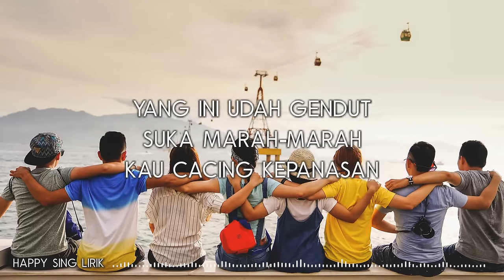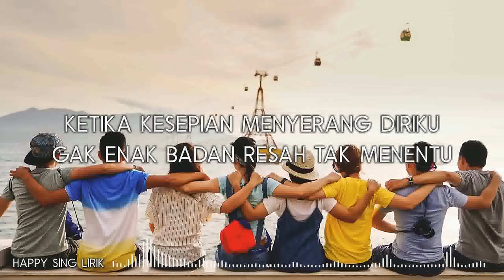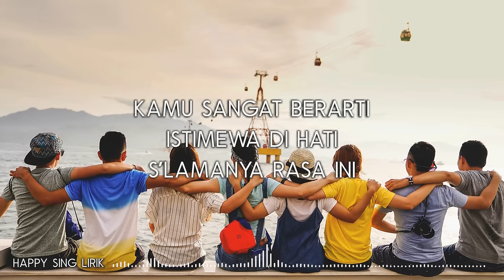Project Pop - Ingatlah Hari Ini (Lirik)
Project Pop - Ingatlah Hari Ini (Lirik) semua hak milik artis dan label asli.